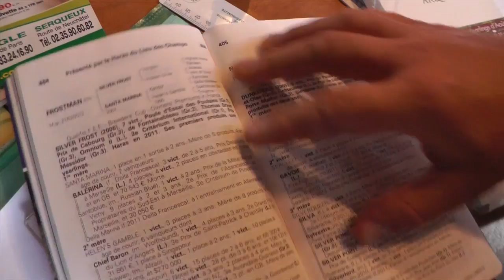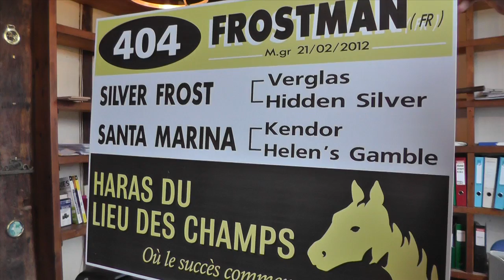Richard Powell - Premier yearling présenté aux ventes d'août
Richard Powell, le fermier de la famille

Powell est un nom bien connu des courses. Pas une activité sans un Powell. Richard le benjamin est versé dans l'élevage. Il a repris le domaine familiale, le haras du Lieu des Champs pour faire de l'élevage de pur sang et présente cette année son premier yearling aux prestigieuses ventes d'août 2013, un fils de Silver Frost et Santa Marina.

Richard Powell était fait pour travailler dans les chevaux. Cet éleveur s'y connaît en acquis génétiques puisque sa famille entière possède les chromosomes officiels des hommes de chevaux. Le père est un courtier reconnu et conseille Magalen Bryant, la grande propriétaire américaine, Leonard est entraîneur aux USA, Freddy s'intéresse plutôt au business et Richard est le donc "fermier" de la famille comme il aime à le dire, un héritage maternel.

Avant de s'installer en Normandie, Richard a voyagé dans le monde entier pour voir et apprendre les techniques les plus variées, que ce soit chez Neil Drysdale en Californie ou encore en Australie à Widden Stud auprès de David Merrick, un homme au caractère bien trempé d'après Richard. De retour en France, il est devenu commercial dans la nutrition équine, ce qui lui a permis de se forger un réseau à travers toute le pays. Aujourd'hui, il est le patron du haras familial qui était déjà un lieu d'élevage mais loin de l'idéal commercial que souhaite y construire le benjamin de la famille.